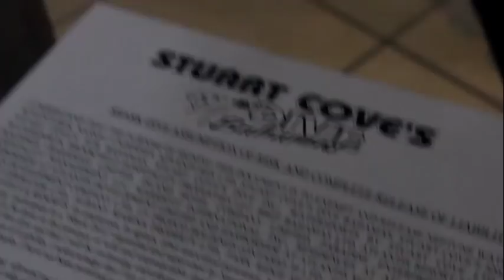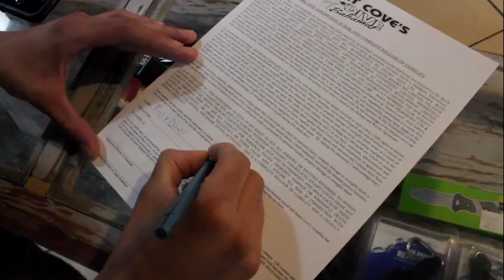Shark Diving with No Cage in the Bahamas.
Swimming with sharks in the Bahamas. DO I DIE WHO KNOWS MAYBE I DIE lol jk i dont die. new vlogs coming every week :)